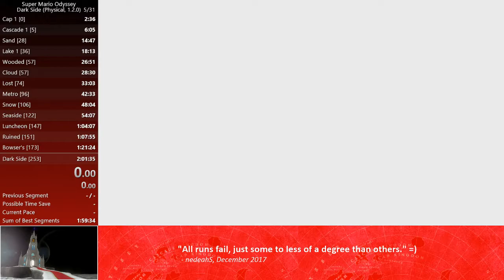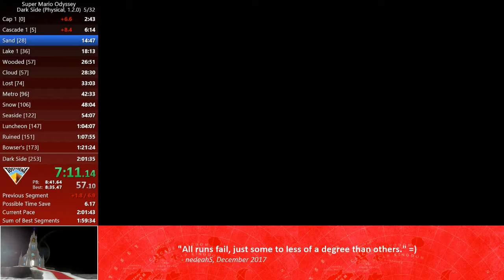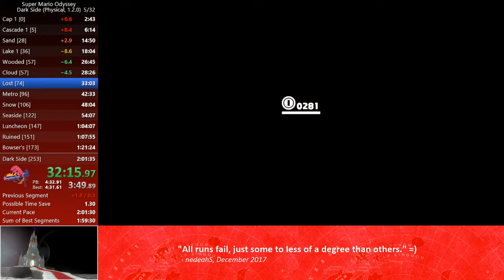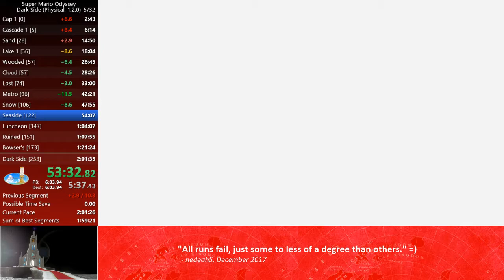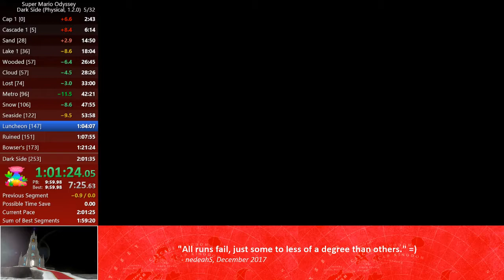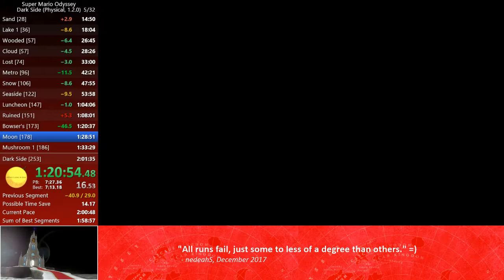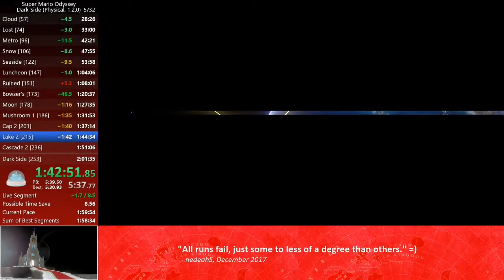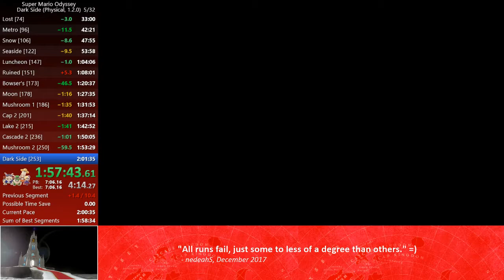SMO, Dark Side, 02:00:26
Early game was a shit show. More than 40 seconds of stupid time loss in Cascade 2. But overall the run had its fair share of good moments. With some practice 1:58 is gonna happen soon.